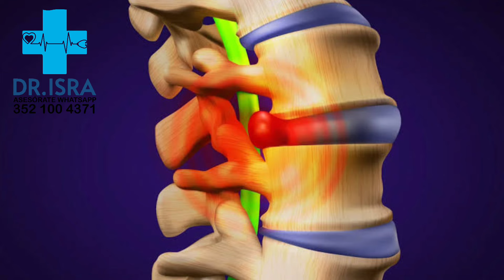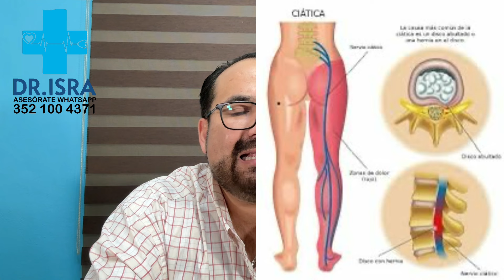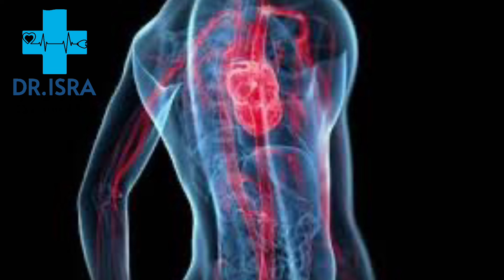ENFERMEDADES PARA PENSIÓN, ENF. DE LA COLUMNA, IMSS EPISODIO 02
🆘Conoce qué otras Enfermedades son ⛔️Invalidantes, 🚨para la pensión que Otorga el IMSS ST-4,🚨Conoce las 👍👍enfermedades y trámites a seguir 🆘⛔️
⛔️ INFARTO AGUDO AL MIOCARDIO🆘
⛔️EPILEPSIA🆘
⛔️🆘HERNIA EN COLUMNA⛔️🆘🚨
🆘⛔️CANAL LUMBAR ESTRECHO⛔️🆘